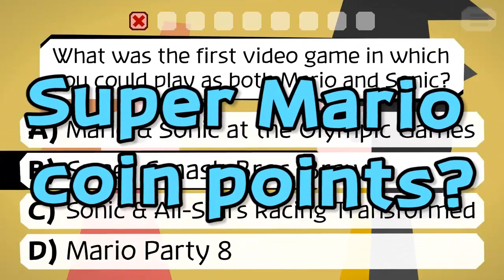TOP 4 JUEGOS DE POCOS REQUISITOS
Loquetutos loquetutos Videojuegos de pocos requisitos que corren en todas las computadores
Dale en mostrar más
Espero les guste el corto top que hice y disfruten de los juegos :D.

▼▼▼▼▼▼▼▼LINKS▼▼▼▼▼▼▼▼
Mi pagina llena de videojuegos de pocos requisitos:
Nota: Subo videos mínimo uno a la semana , si tienes alguna duda puedes dejarla en los comentarios ,
intentaré responderte pronto! Valora mi trabajo con un like , sub , comentario, eso me anima bastante!